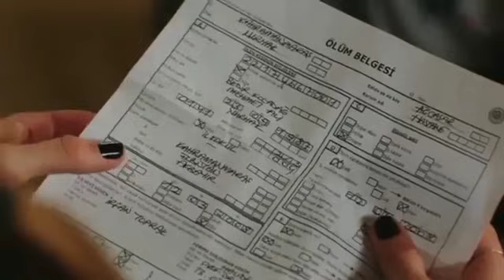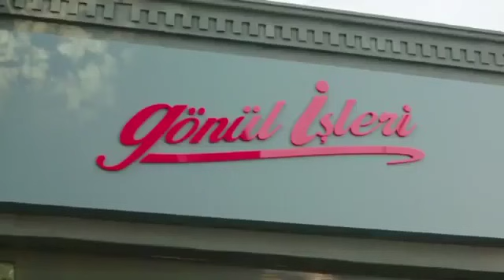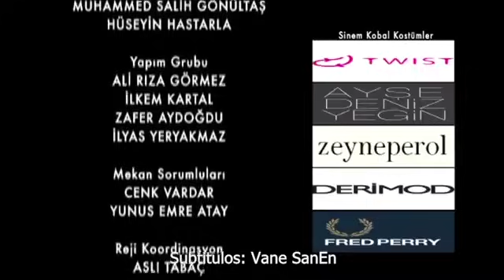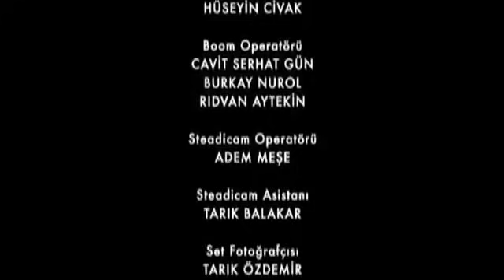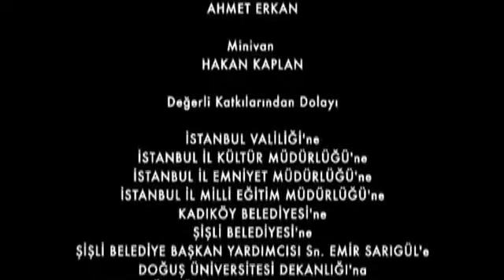Asuntos del Corazón - capitulo 12